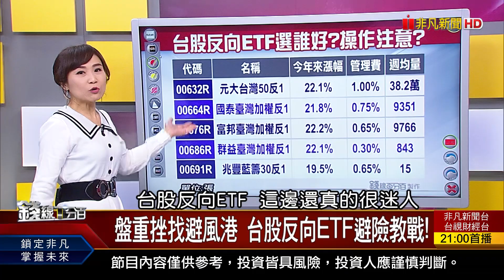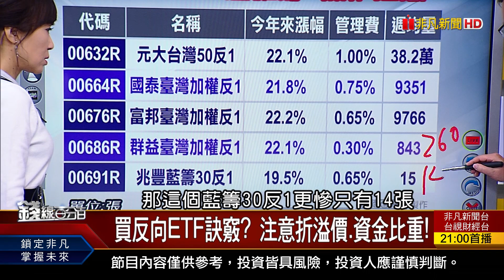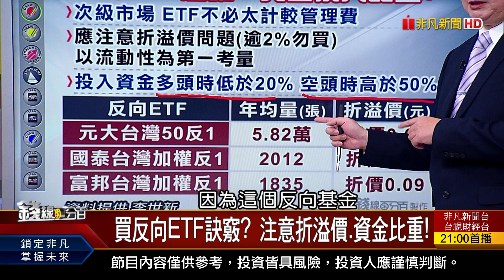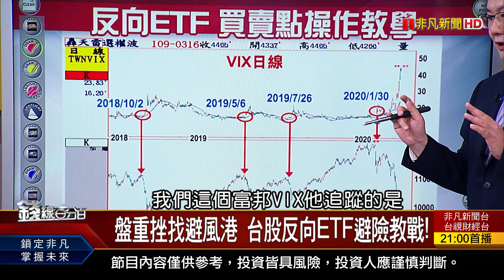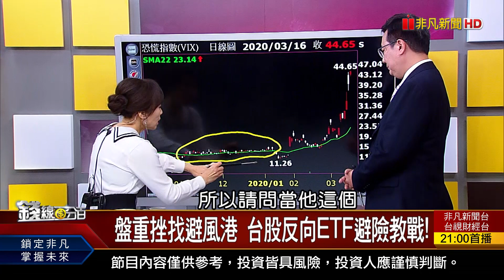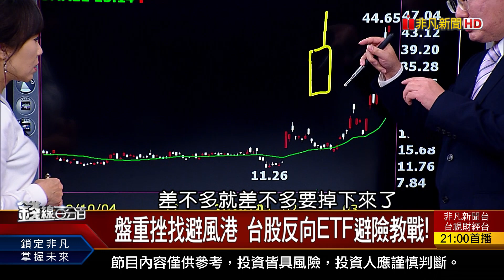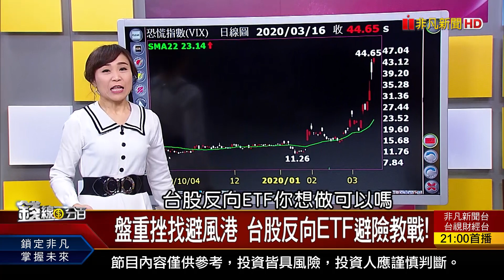《盤重挫找避風港 台股反向ETF避險教戰! 買反向ETF訣竅? 注意折溢價.資金比重!》【錢線百分百】20200316-8│非凡財經新聞│◎盤重挫找避風港 台股反向ETF避險教戰!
◎盤重挫找避風港 台股反向ETF避險教戰!

●0316完整版(上)《Fed狂降息4碼 美期又跌停!美股恐熔斷? 高盛:標普恐跌至2000! 3/19台積電將除息 除息行情可期?》
●0316完整版(中)《融資狂減2天減幅大過台股 止跌沒用?台股K棒會說話! 疫情下在家上班激增 推升伺服器商機?!》
●0316完整版(下)《月月配.年終配 台灣高股息龍頭基金成存股新寵?!歐洲疫情失控 2020歐債危機再起? 台股反向ETF避險教戰!》